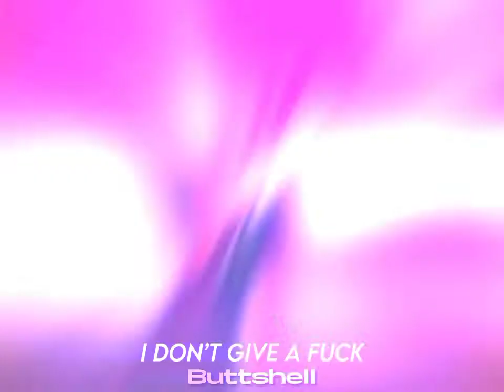Miu iruma | Lotto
Miu iruma lotto lotto

· Please Dont Steal